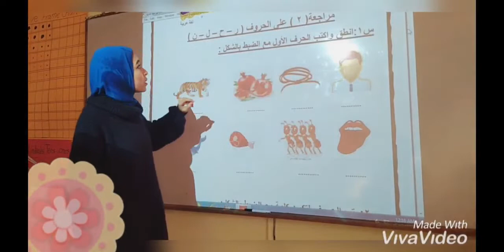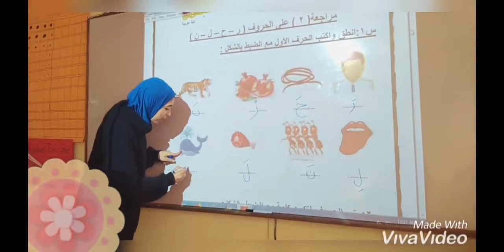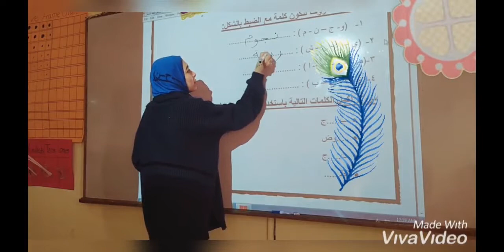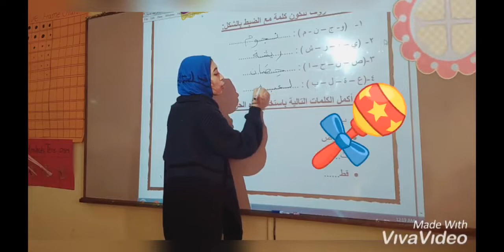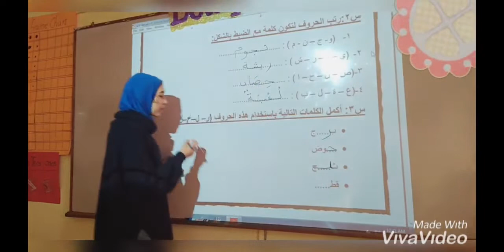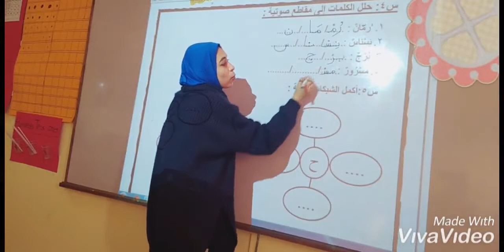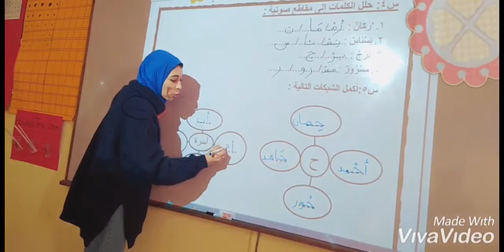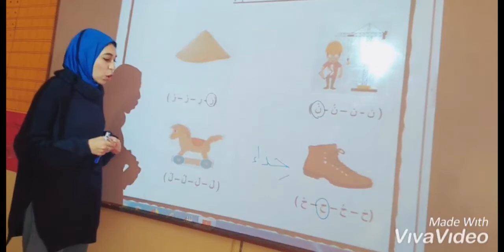المراجعةالثانية جزءاول جونيور 1